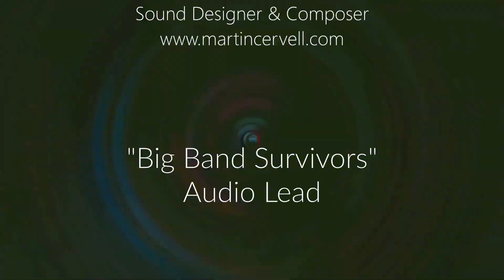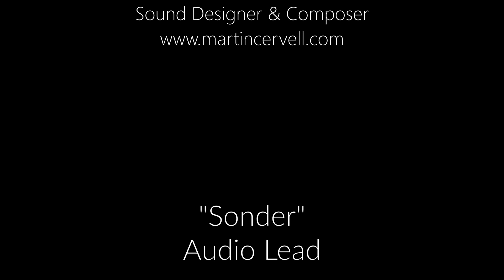Martin Cervell - Sound Designer and Composer Showreel (2024)